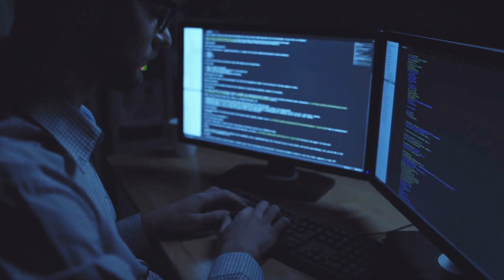尼斯湖水怪：波涛中的阴影；湖中传说：尼斯湖水怪的历史追踪；科学的网：捕捉尼斯湖的未知生物：待揭之谜20240225